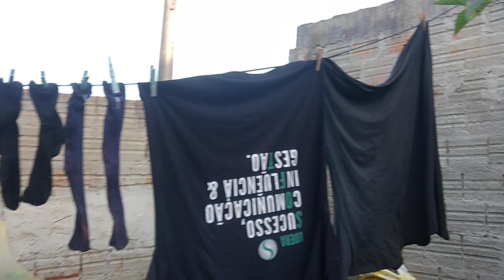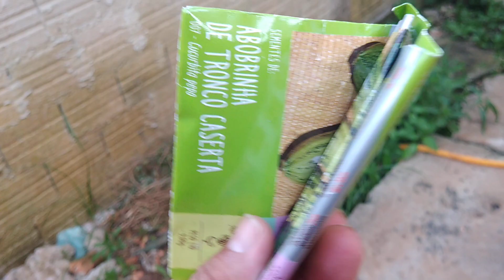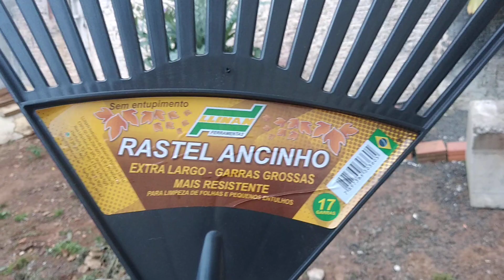FAZENDO UMA LIMPEZA DE POIS DE UNS DIAS VIAJANDO